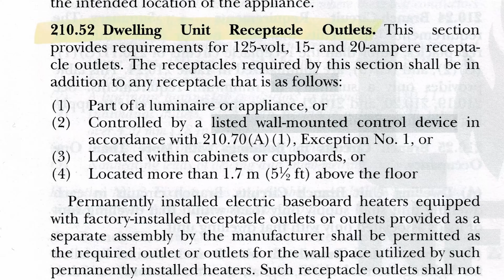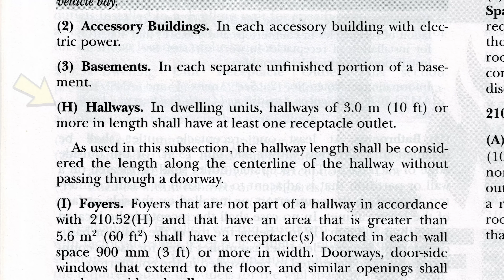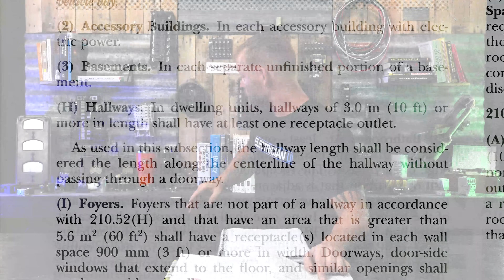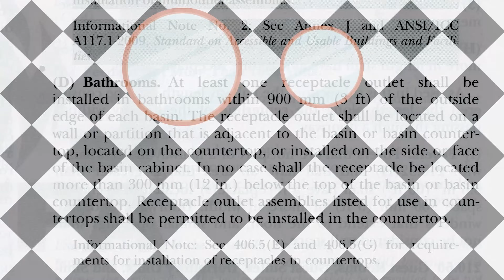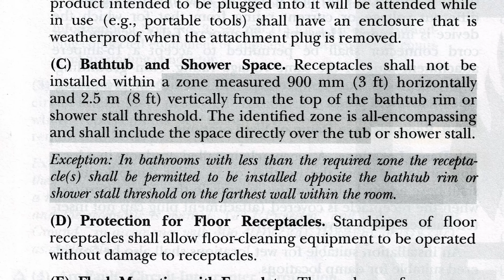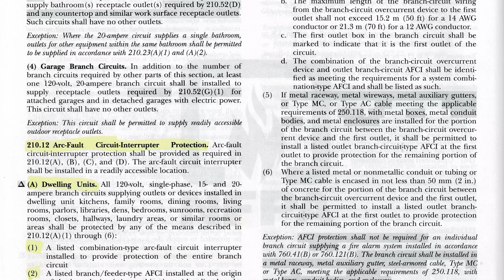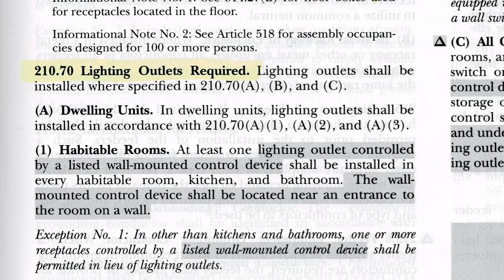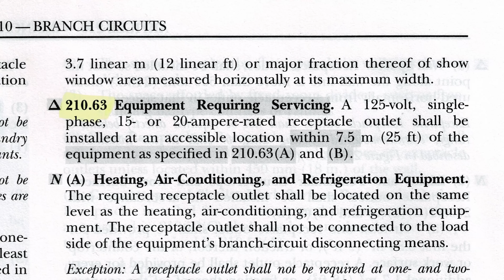KNOW WHAT YOU'RE DOING - or You Will FAIL Inspection!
What are the top NEC articles a new apprentice should know? In todays episode of Electrician U, Dustin talks about the top 8 code articles for new apprentices as they get ready to start wiring houses.

-Audio lessons
-Forum

-State Approved
-Video Based

-2017, 2020, and 2023 NEC versions
-300 Question Online Code Cannon (not license specific, all code)

First up is article 210.52 A1 of the NEC. In essence it tells us that for most rooms in a residence, along the walls, you can be no further than 6’ from a receptacle at any point. That means that receptacles are allowed to be 12’ apart from one another. This code reference includes having a receptacle within 6’ of a doorway also. You can certainly have them closer together than that, but no further apart. If you have walls that are completely comprised of glass (like floor to ceiling windows), you may have to make other arrangements such as installing them in the floor within 18” of the wall.
210.52 H covers hallways. It doesn’t have the same requirements as the above-mentioned code article, but rather says that for hallways of 10’ or more in length, we are to have at least one receptacle. This article changes a bit from 210.52 A1 in that it changes measuring along the wall line to down the centerline without being broken by a doorway. So, if you have a 10-foot hallway, then a doorway, then continue down the hallway for another 10 feet, that would be considered 2 hallways and a receptacle required in each.
Article 210.52 B3 requires at least 2 small appliance branch circuits to serve the countertops in a kitchen. You can have more than 2, but at least 2 are required. These circuits are to be GFCI protected. 210.52 D covers the GFCI receptacle(s) in bathrooms. It requires one within 3’ of the outside edge of each basin (sink). If you had 2 basins on one countertop, you could install one receptacle in the middle of them, but that may not be optimum for the customer, so their input may be needed in that case. The receptacles can be located on adjacent walls if within the 3’ requirement or in the cabinet itself, but not lower than 12” from the top of the basin. Be mindful that 406.9 C does NOT allow a receptacle within 3’ of a bathtub or shower.
210.12 A gives locations where arc fault protection is required. Arc fault protection is basically required in all rooms of a dwelling with the exception of outdoor circuits, bathroom circuits, and garage circuits. You CAN put AFCI protection on those 3 mentioned above but are not REQUIRED to. For those locations where you already have a GFCI device, consider using a dual function AFCI/GFCI breaker as it will save some cost.
Article 210.70 C requires at least one lighting outlet and a switch in an attic, underfloor spaces, utility rooms and basements. You can have more but are required to install at least one. It also states that we are to install a control at EACH point of entry. So, if there are multiple ways to get into the attic, a switch would be required at each one. 210.63 requires a receptacle within 25 feet of equipment. so, again in the attic, if there is equipment up there that may require servicing (furnace, water heater, etc) you would be required to install a receptacle within 25 feet of that equipment.